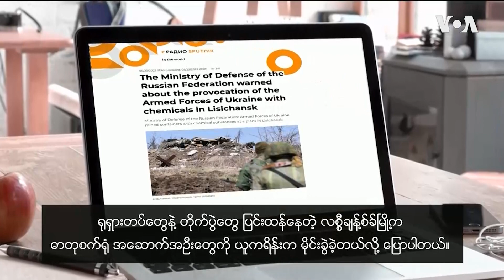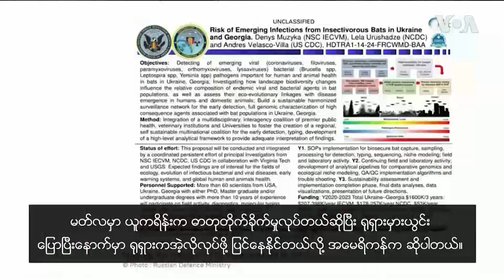ယူကရိန်းနဲ့ ဇီဝဓါတုလက်နက် ရုရှားစွပ်စွဲချက် | ပိုလီဂရပ်ဖ်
ယူကရိန်းနိုင်ငံဟာ ဓါတု ဒါမှမဟုတ် ဇီဝလက်နက်တွေ သုံးနေတယ်လို့ ရုရှားဘက်က စွပ်စွဲပြောပြီး ယူကရိန်းကို ကျုးကျော်တဲ့စစ်ပွဲကို မှန်ကန်တယ်လို့ သက်သေပြဖို့ ကြိုးစားနေပုံရကြောင်း အမေရိကန်နဲ့ နိုင်ငံတကာက ပြောဆိုနေပါတယ်။ ဒီအကြောင်း VOA ရဲ့ polygraph ပုံပြရုပ်သံမှာ ကိုဝင်းခန့်မောင် တင်ပြထားပါတယ်။